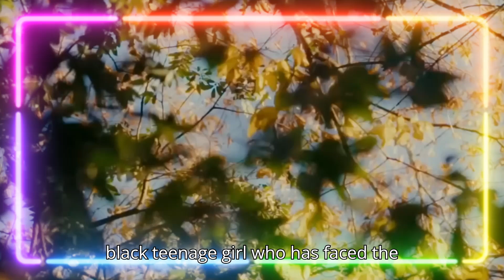Makayla's Voice: A Letter to the World | Teaser Cast, And Everything We Know | Netflix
:::: subscription would inspire me to update more frequently.:::::
Makayla is a teenage girl who has spent her life grappling with a rare form of autism that rendered her essentially nonverbal until her parents, filled with unwavering belief in their daughter's potential, embarked on a transformative journey to discover the true depth of Makayla's inner world.